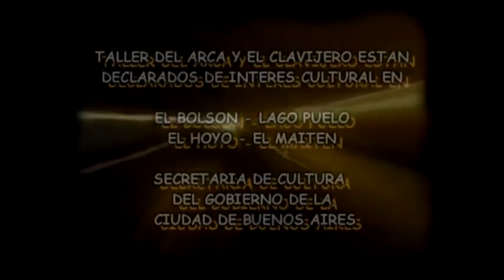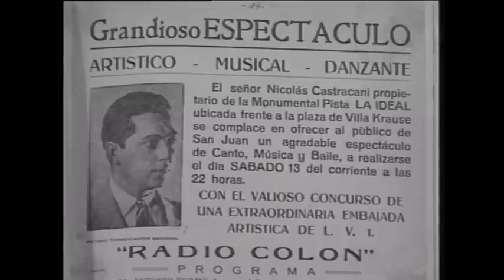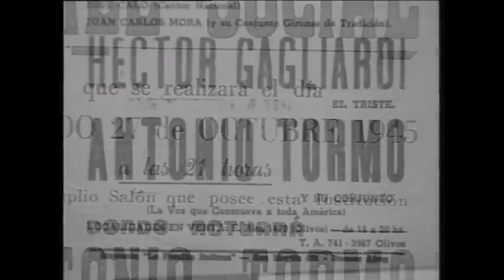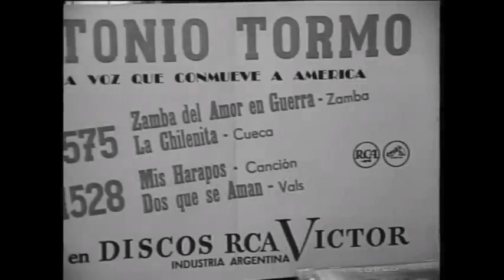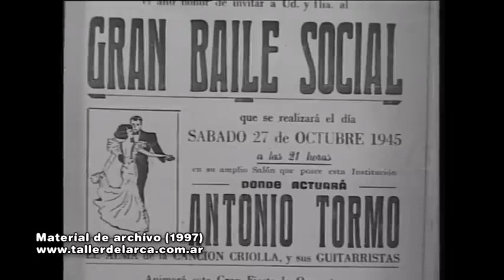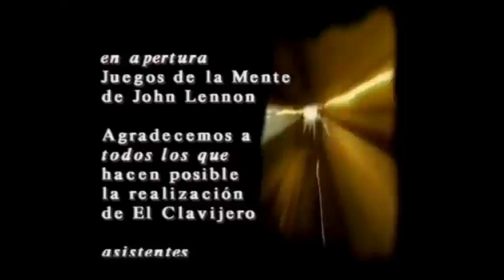ANTONIO TORMO: Su Historia